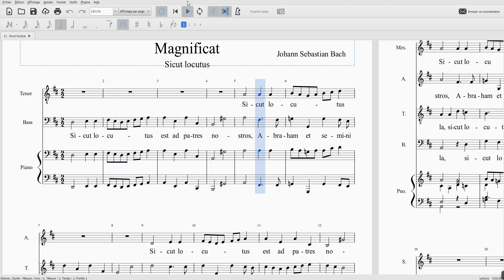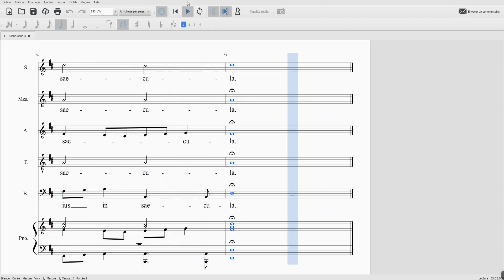BACH Magnificat Sicut locutus SMA 40 T 100 B 40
BACH Magnificat : Sicut locutus

Soprane 40%
Mezzo 40%
Alto 40%
Ténor 100%
Basse 40%